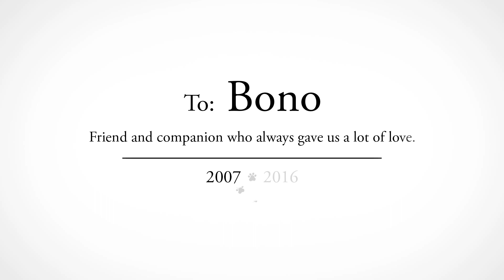Homenagem ao meu grande cachorro Bono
Se você gosta de filmes feitos com amor... este é o canal certo :-) Assista